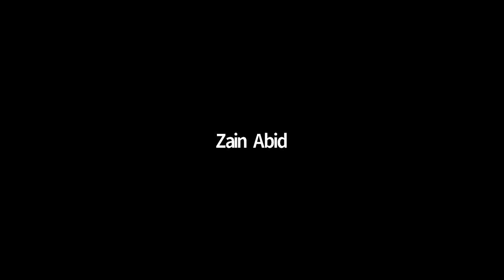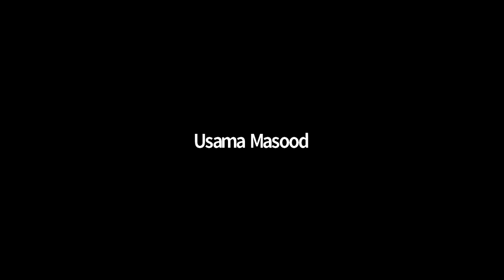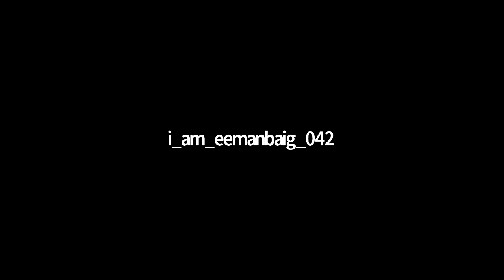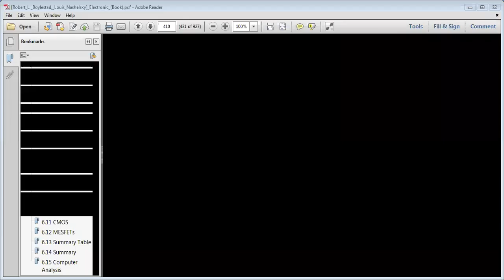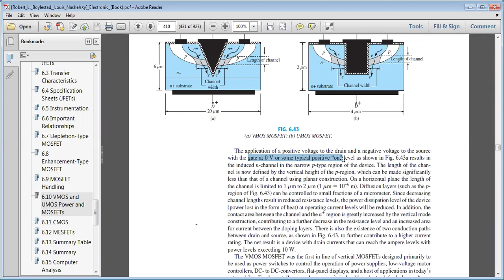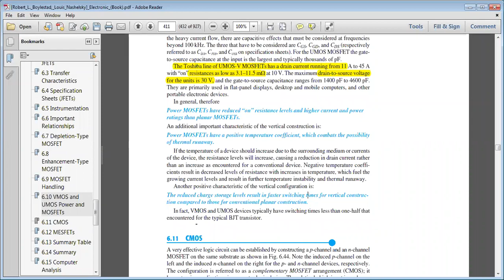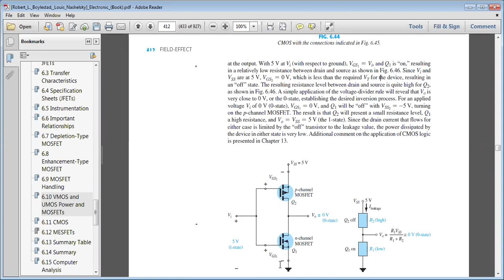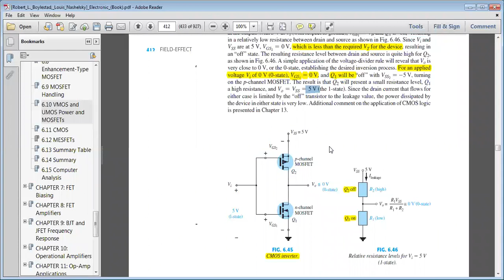VMOS, CMOS & Evaluation Criteria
Lecture starts at 32:00